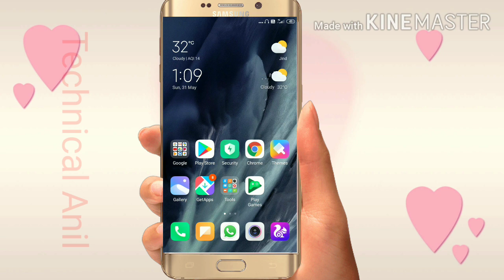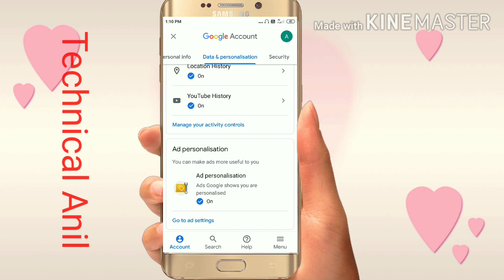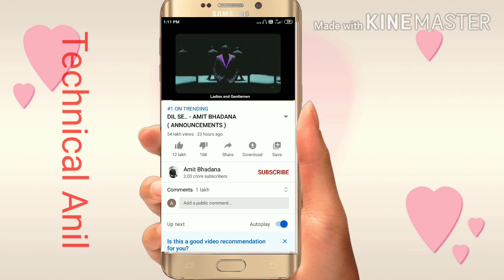यूट्यूब पर आने वाली एड् को कैसे ब्लॉक करें।How to block/remove ad running on Youtube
is video me aapko bataya gaya hai ki YouTube par aane wali ad ko kaise remove/block kiya jata hai
  asha hai ki aapko yeh video aachi lagi hogi